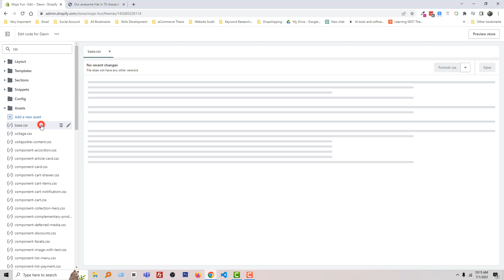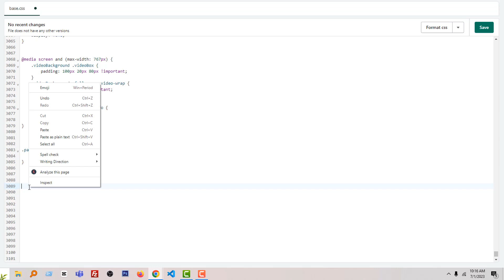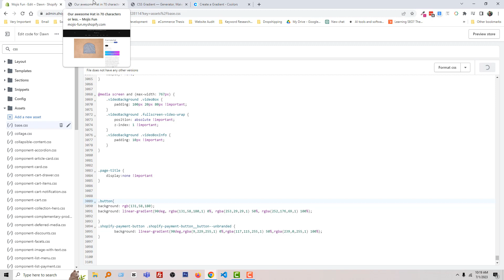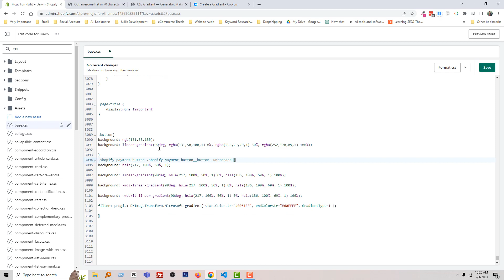How To Add Color Gradient To Sections On Shopify ✅ Easy and Fast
💻 Welcome to *How To Add Color Gradient To Sections On Shopify ✅ Easy and Fast *

📝 Video Description: Hey there, welcome to you my YouTube channel. Today, I am going to show you how to add gradient color to buttons in Shopify and change add to cart & buy it now buttons to gradient colors to make your Shopify store unique and branded.
We all know the importance of adding gradient colors to buttons in Shopify. Gradient colors can be used to create a visually appealing and eye-catching design for your store.

They add depth and dimension, making it easier for shoppers to identify important elements on your page. Additionally, they are an excellent way of creating contrast between different sections or items on your page without having to use multiple colors or shades of one color and especially for add to cart and buy it now buttons.

Gradients also help draw attention towards certain areas within the shop's layout such as call-to-action buttons which encourages customers to take action with their purchases faster than if you had just used a single flat color scheme throughout the entire site design.